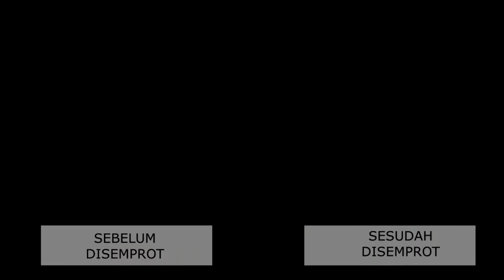Hama Wereng Hilang Kesaksian Mbah Sarju petani padi dari Lampung | Testimoni Pupuk X-Pander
X-PANDER Rajanya Pupuk Liquid sebagai Nutrisi Hormon Esensial yang memiliki banyak manfaat.
Yaitu :
🔸 Mempercepat pertumbuhan tanaman baik fase vegetatif maupun generatif
🔸 Mengurangi penggunaan pupuk anorganik 50-70% secara bertahap
🔸 Tanaman menjadi lebih tahan terhadap hama dan penyakit
🔸 Menekan biaya produksi tanaman
🔸 Tidak menyebabkan pencemaran lingkungan
🔸 Sebagai anti imun untuk semua tanaman dari segala penyakit maupun cuaca ekstrim
🔸 Menambah dan membentuk zat anti bodi tanaman, sehingga tanaman tidak mudah terserang penyakit
🔸 Merangsang pertumbuhan akar, batang, daun, dan buah
🔸 Meningkatkan kualitas daun dan bunga serta meningkatkan bobot dan hasil buah
🔸 Mengandung unsur hara makro dan mikro serta hormon tanaman (auksin, gibberelin, dan sitokinin)
Bisa didapatkan secara online di Shopee 😍